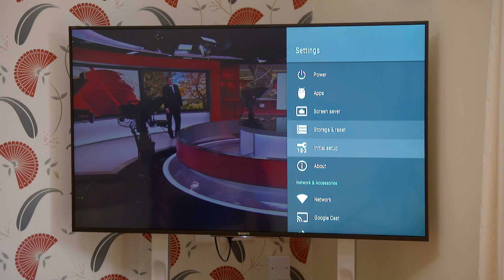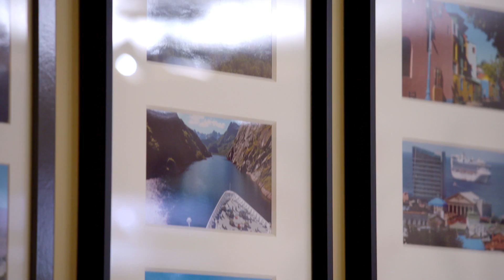Smart meter case study: Dale | Smart Energy GB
Dale lives with his partner in Southampton. He enjoys having a smart meter because he no longer has to go outside to obtain his meter reading. Instead, he can comfortably obtain this information indoors, using his In-Home-Display (IHD).

Having a smart meter helps Dale monitor which appliances use the most energy in his home. He discovered his new smart TV consumed a lot of energy in standby mode due to its constant internet connectivity and other background activities. Dale has since then changed his TV settings to reduce its energy consumption and in the long run helping him save some money.